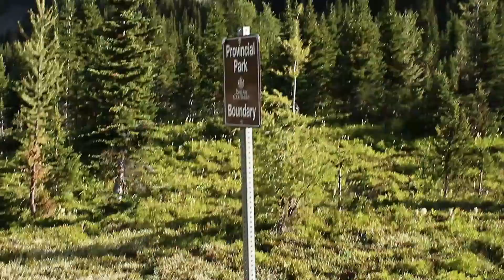Three Isle to Turbine Canyon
Just under 50kms in 3 days and 2 nights.

Starting at Upper Kananaskis lake hiking to Three Isle lake for night one. Then up early to start an 18km hike to Turbine Canyon through Beatty lake in BC then up to Maude lake on the Alberta Border to Turbine Canyon for night 2. Then up and off again to hike back down to Upper Kananaskis lake.

A solo back packing adventure.